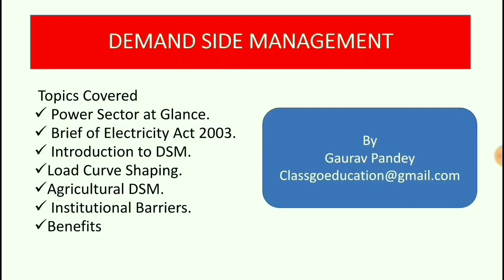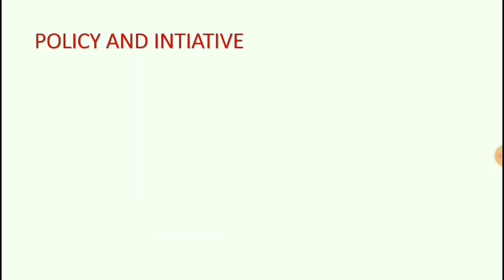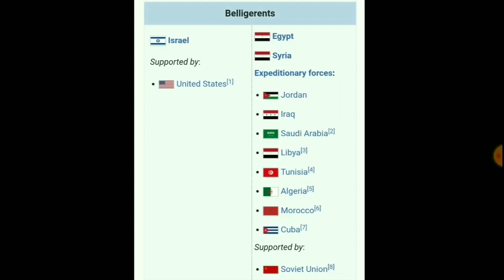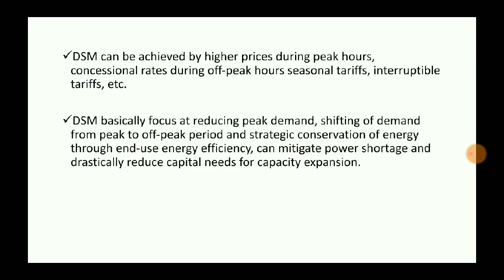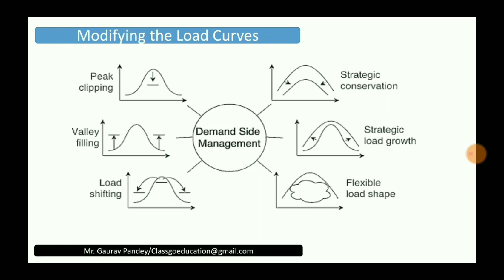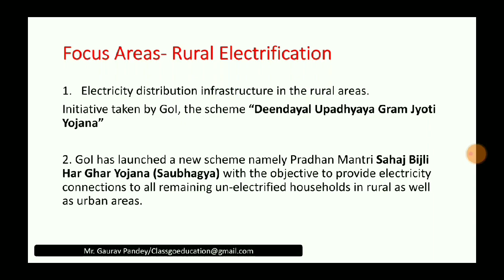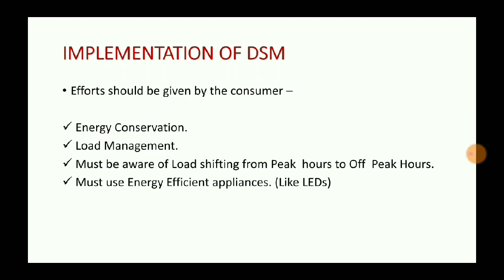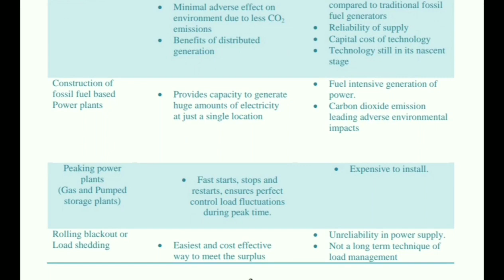Demand Side Management